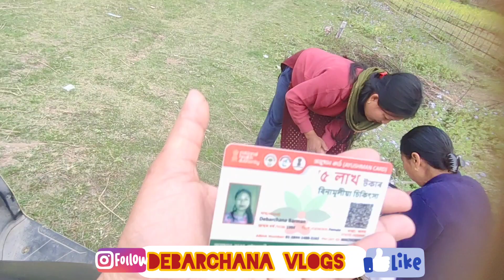Chekarcham Bazar gayi thi aj 🤗villagelife